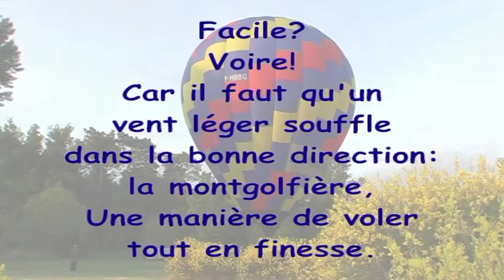Du pont du Gard à Uzès en montgolfière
Un vol extraordinaire du pont du Gard à Uzès: la montgolfière, un merveilleux moyen de découvrir les grands sites!